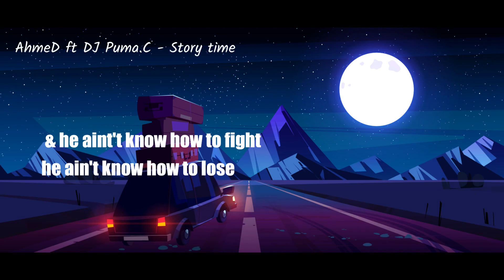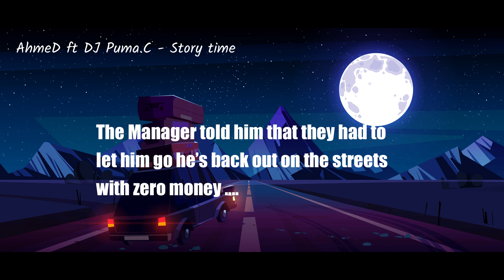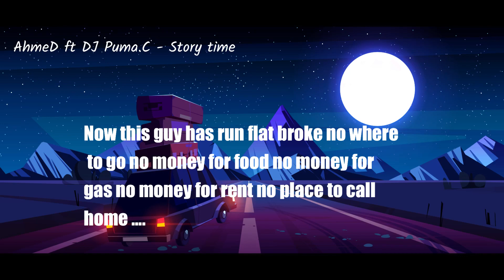Ahmed ft DJ Puma.C Story Time (Official Lyrics Video)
Hello everyone, today I am proud to release my brand-new collaboration track Storytime.

first and for most none of which this collaboration would be possible without Ahmed the original producer for this song Storey time.
big shout out to him

Dj Puma.C